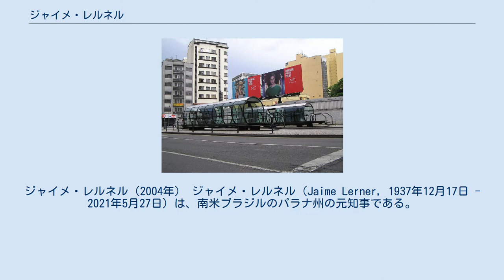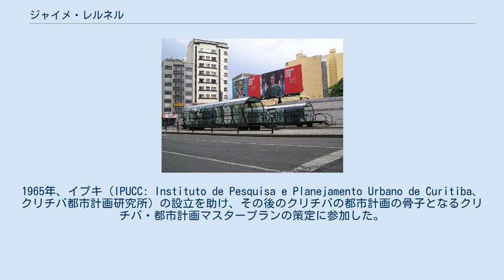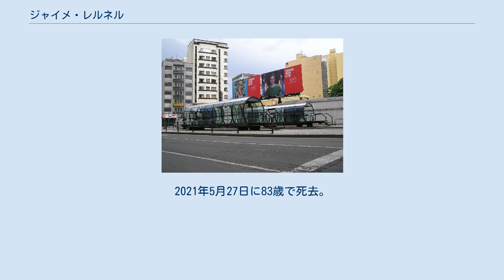ジャイメ・レルネル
ジャイメ・レルネル（2004年） ジャイメ・レルネル（Jaime Lerner, 1937年12月17日 - 2021年5月27日）は、南米ブラジルのパラナ州の元知事である。
 建築家、都市計画家として有名であり、パラナ州の州都であるクリチバの市長を3期にわたって務めた（1971年 - 75年、1979年 - 83年、1989年 - 92年）。
この間の施策により、それ以前は名もない地方都市に過ぎなかった同都市を、都市計画の見本とまで称えられる先進的な都市にした辣腕で世界的によく知られる。
1994年にはパラナ州知事に選出され、1998年に再選され、2002年まで、2期にわたって州知事の職を務めた。
 2002年7月から2005年7月まで国際建築家連合の会長を務めてもいる。
 1937年12月17日、クリチバにて、レルネルはポーランドから移民してきたユダヤ人家族の子として生を受ける。
 1960年にパラナ連邦大学の工学部・土木工学科を、1964年に同大学の建築学部・建築都市計画学科を卒業。
1965年、イプキ（IPUCC: Instituto de Pesquisa e Planejamento Urbano de Curitiba、クリチバ都市計画研究所）の設立を助け、その後のクリチバの都市計画の骨子となるクリチバ・都市計画マスタープランの策定に参加した。
70年にイプキ所長に就任。
 1971年、33歳の若さでクリチバ市長に抜擢され、「人が中心の街づくり」を掲げ、市街中心部の大通りから自動車を締め出して歩行者専用道路としたほか、市内の緑地化政策など、マスタープランに基づき数々の施策を実現させる。
当時は2期連続の市長就任が許されていなかったため、75年をもって市長の座を一時退く。
 1979年、市長に再任される。
1期目の施策をさらに推進、市内全域のバス・ネットワークなど都市交通の整備構築をはかったほか、低所得者向けの社会住宅を建設するなどした。
 1985年、ブラジルの軍事政権が倒れ、初の市民による選挙による市長選挙が行われる。
これに立候補するも、落選する。
 クリチバの円筒形バス停。
バス輸送システムにおいて重要な役割を果たす 1988年、レルネルは市長選挙の投票日のわずか12日前に立候補を表明。
当選を果たす。
3期目となるこの期の施策としては、「環境都市」を目標に掲げ、主にゴミ問題に焦点を向けた。
具体的な政策としては、スラムや低所得者層の住民に対してのごみ買いプログラムが知られる。
ほか、都市計画家としての観点から市内各地に観光名所を巧みに設け、これらはその後の同市の観光資源となっている。
2期目を退いてからの数年間で若干の停滞を余儀なくされた以前の種々の政策についても、再び手を加え、この時期に後に有名となるクリチバ市の円筒形のバス停留所や3連結バスを導入している。
1992年、市長の座を退くが、これらの政策の推進は後の市長らも引き継いでいる。
 市長としてのレルネルの功績は、とかくバスによる大量輸送システムを構築したことに目が奪われがちだが、それはあくまで市長として多くの社会的、環境的な都市の問題を改善し続けた結果生みだした成果のひとつに過ぎず、都市の改革は幾つもの細かな政策を有機的に積み上げていくという形を取った結果、文字通り全域にわたる物となっており、クリチバ市の、物理的、経済的、文化的な意味における都市の様相とブラジル国内における位置づけとはレルネルが市長に就任した1971年以前と比較してまさに一変している。
 1994年、パラナ州の知事となったレルネルはパラナ州をブラジルひいては南米の工業的なハブにすべく、他所からの投資誘致を積極的にはかり、任期中の1995年から2001年までの間に同州に200億ドル以上の投資を呼び込んでいる。
また、クリチバ市長時代の経験を踏まえ、レルネルは、州の、輸送、健康衛生、娯楽、および工業化といった問題に焦点を合わせ精力的に取り組んだ。
 知事の任期を終え、その後は都市計画コンサルタントとして活躍した。
2021年5月27日に83歳で死去。